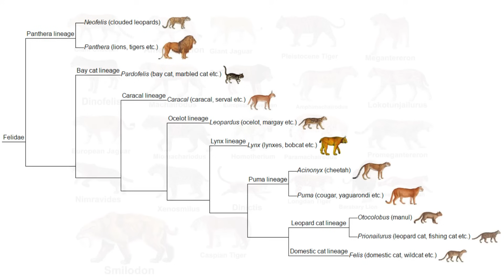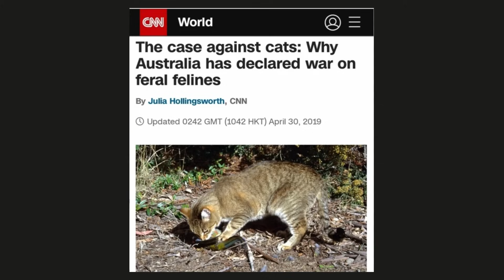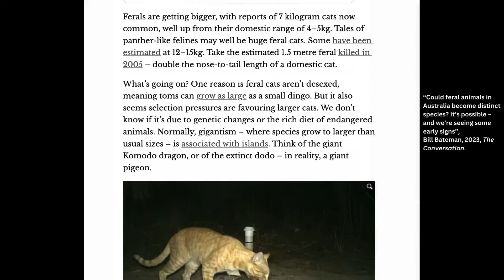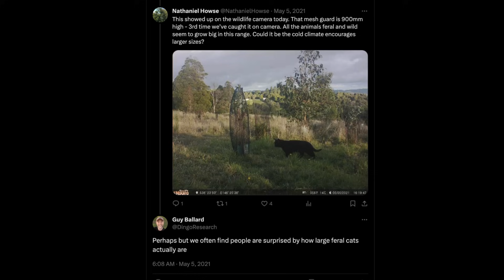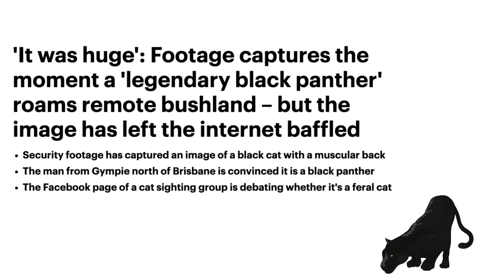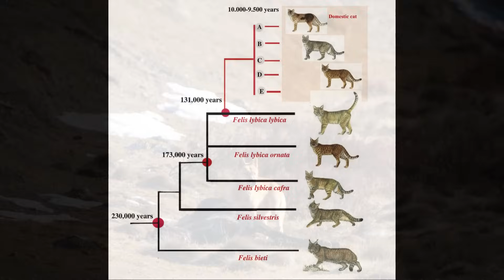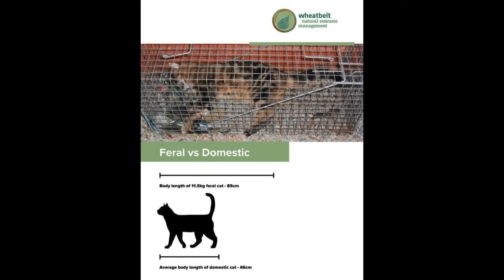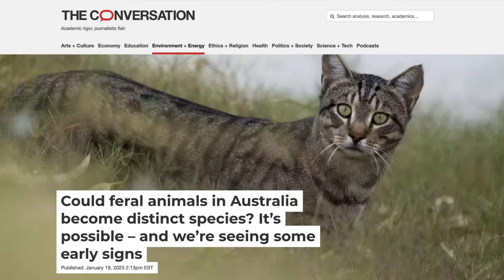Invasive Feral Cats In Australia Turbo-Evolving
*To improve the experience of our viewers/listeners, I have re-uploaded this video with a different voice and minor edits. The refined video is available to watch

200 years after their introduction, an estimated five to ten million feral cats in the Outback have become Australia’s biggest ecological threat. Worse than even the introduced South American cane toads and European rabbits. Both of which number in the hundreds of millions.

Wherever Dingoes or foxes are absent, feral cats are the undisputed apex predator in the Australian Outback. Owing to the inhospitable conditions of the Outback, only the toughest and strongest feral cats can survive and breed. Centuries later, some of these feral cats have begun growing far larger than their domesticated ancestors and being mistaken for Panthers. They're rare, but they're there.

You’ve heard of giant New York City rats, now hear about Australian feral mega-cats. What Mad Max forgot to show.

Video Chapters:
00:00 Intro
0:46 Australia's past & present apex predators.
01:38 How did cats arrive in Australia?
02:10 Impact of cats on Australia’s ecosystem.
03:22 Difference between domestic, stray and feral cats.
04:13 Wildlife expert, Forrest Galante, on huge Australian feral cats.
04:23 "Dog-sized" feral cats in the Outback.
05:00 Natural selection.
05:16 Terri Irwin talking about 15kg feral cats in the Outback.
05:32 What is the point of me creating this?
06:10 Australian ecologist on"Wallaby-Hunter" feral cats.
06:52 Australia's new feral mega-cats.
07:15 Cryptid Big Cats in Australia.
⁠07:43⁠ "Twice the size of a domestic cat" - Australian zoologist on feral cats in the bush.
⁠⁠08:18 ⁠Black panther in the Outback? No, just feral mega-cat.
⁠⁠08:50⁠⁠ Huge cat attacks man in Gympie, Queensland, Australia.
⁠⁠09:29⁠⁠ More than just big domestic cats.
09:57 Australia is gigantic.
10:30 Similar examples elsewhere in the world.
10:34 The Fitoaty, Madagascar Forest Cat.
11:07 The Corsican "Cat-Fox.
11:31 The "Lynx" of Sardinia.
11:39 The Cretan Wildcat.
12:25 Dingoes, dogs that returned to the wild.
12:43 Cats have been domesticated for far less time than dogs.
13:08 "...cats as big as a small dingo." Arid Recovery.
13:18 How many feral mega-cats are there?
13:52 "13 kilo feral cats." Wheatbelt Management, Australia.
14:20 Genetically prone to becoming giant?
⁠⁠14:44 ⁠Exotic hybrid cat ban in Australia.
15:18 Are Australian feral mega-cats really a new, wild breed of the domestic cat?
16:23 There are Australian feral cats, then there are Australian feral mega-cats.
⁠16:42⁠ Cryptozoologist, Cliiff Barackman (Bigfoot & Beyond Podcast) on big feral cats in Australia.
⁠17:03⁠ Conclusion.

*Educlectic (formerly "Eclectic Explorations") seeks to educate a global audience and invoke conversations on fascinating lesser-known subjects through thoughtful storytelling. From publicizing untold historical events to interesting zoological concepts, hidden gems in cinema and literature and much more.*

*I also occasionally post videos of interesting things I bear witness to in the world.*

*Suggested Reads For More Information About This Subject:*
"The Cat's Meow: How Cats Evolved from the Savanna to Your Sofa" – Jonathan B. Losos
“Cats in Australia: Companion and Killer" – Chris R. Dickman, John Woinarski, and Sarah Legge

What should we talk about next?